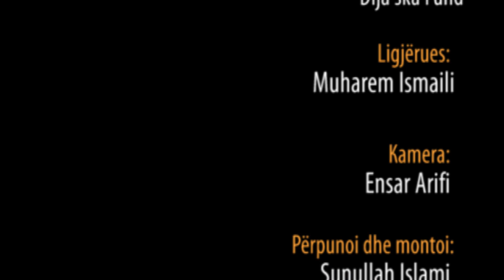Dija ska Fund - Hoxhë Muharem Ismaili